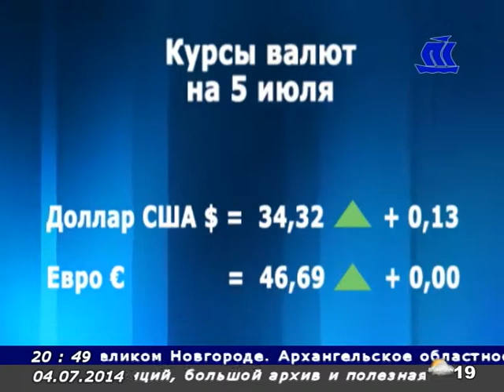Панорама Севера 04 07 14